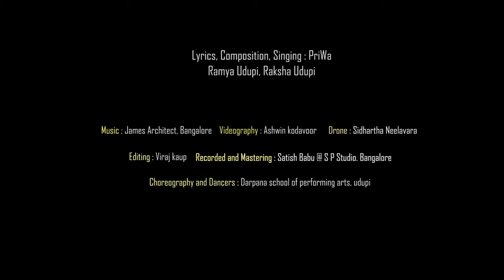Hey ಜೀವನ | Hey Jeevana | Music Video 2021 | Pri Wa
Pinwheel Entertainment Presents PriWa (Princess Warriors)

Hey Jeevana — a song dedicated to a promising new year with new opportunities

Lyrics, Composition, Singing : PriWa ,Ramya Udupi, Raksha Udupi
Videography : Ashwin kodavoor
Drone: Sidhartha Neelavara
Editing : VK editz Viraj kapu
Music Mix & Mastered at :Satish Babu, S P Studio, Bangalore
Choreography and Dancers : Darpana School of Performing Arts, Udupi